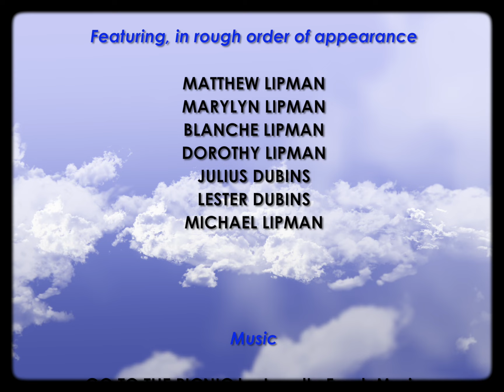Lipman 8mm Film 2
This video is the second of several made from the Lipman family 8mm home movies, scanned on a Kodak REELZ Film Digitizer, and edited as a movie project using Apple Final Cut Pro X software.

GO TO THE PICNIC by Loyalty Freak Music
VILLAGE by Serge Quadrado (Serge24)
Used under license from Pixabay GmbH

THE TOYBOX by Israel Hyman
Used under license from Izzy Video, LLC